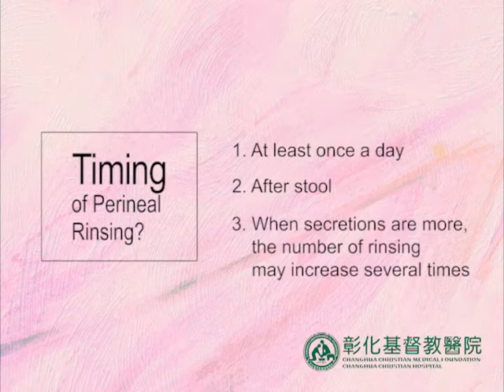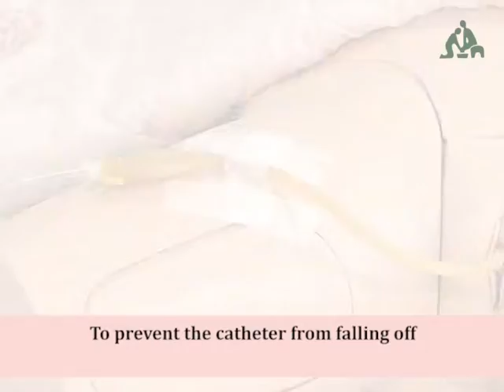男性會陰沖洗及尿管清潔方法-(英文版)-20230801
2023年8月1日已審視內容。